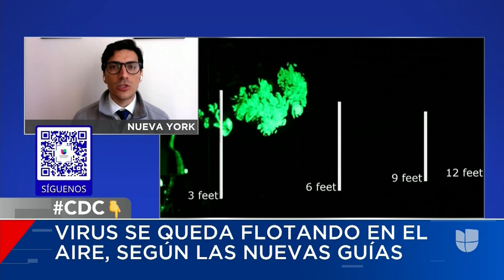Primero los CDC confirman que el coronavirus puede propagarse por el aire... y luego se retractan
Los Centros para el Control y la Prevención de Enfermedades (CDC) se retractaron de una guía publicada el viernes pasado en su página web en la que reconocían que el coronavirus también se propagaba por gotas de agua suspendidas en el aire, como habían advertido expertos médicos desde hace meses.